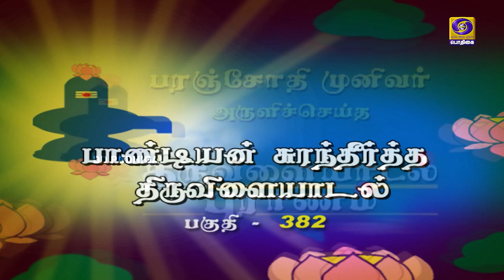Arulae Aanandhamae | திருவிளையாடற்புராணம் Lordshiva Thiruvilaiyaadarpuraanam mahadeva | EPI - 382